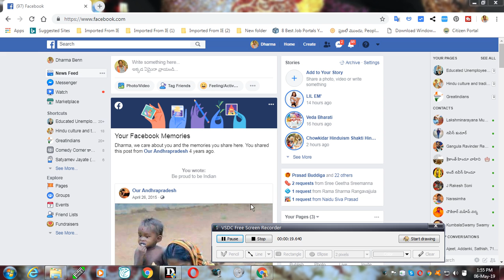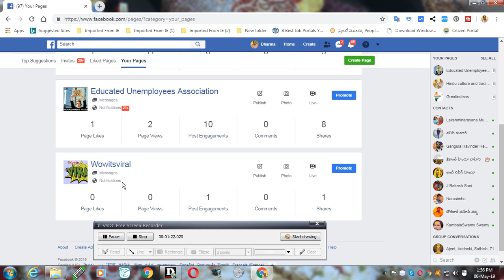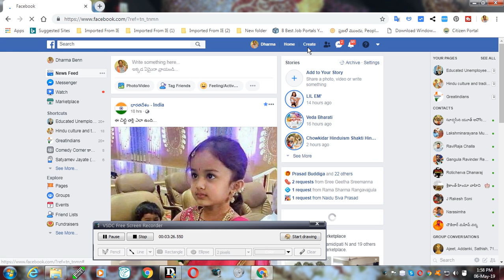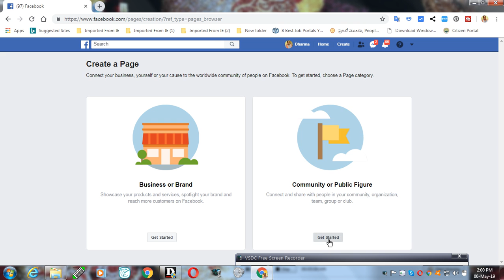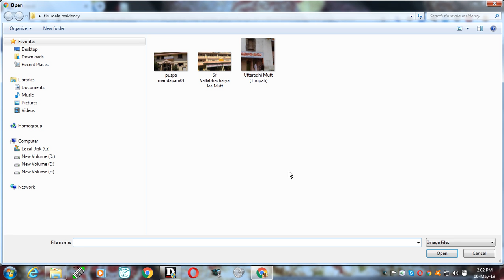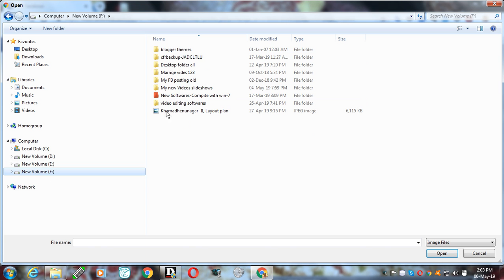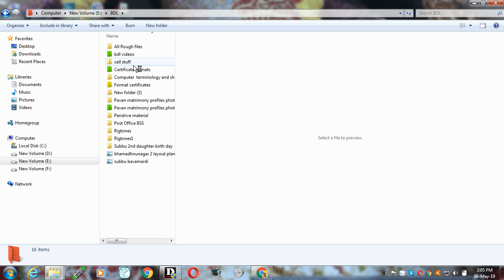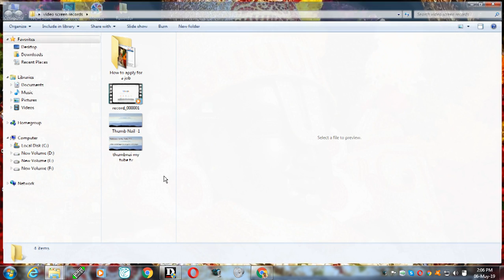How to create face book page from your face book home page పేస్ బుక్ హోమ్ లో పేజీ ఓపెన్ ఎలా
How to create face book page from your face book home page  పేస్ బుక్   హోమ్ లో  పేజీ  ఓపెన్ ఎలా, wowitsviral.blogspot.com, wowitstelugu.blogspot.com, teluguteevi.blogspot.com, you tube t.v.